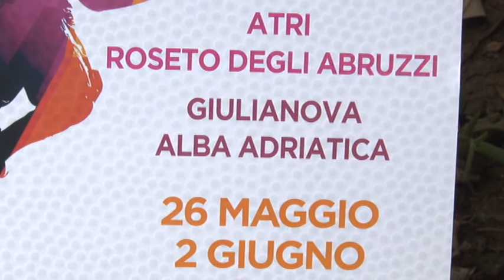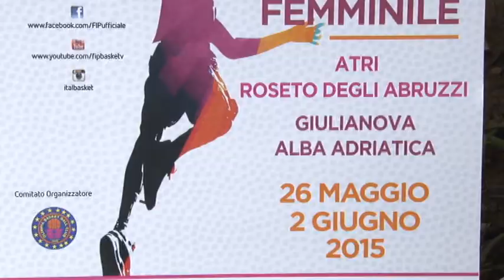Roseto ospita il Basket femminile U15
Dal 26 maggio al 2 giugno Roseto degli Abruzzi, assieme ad Atri, Giulianova e Alba Adriatica ospiteranno la finale nazionale di basket under 15 femminile